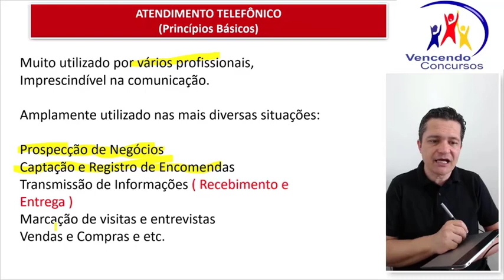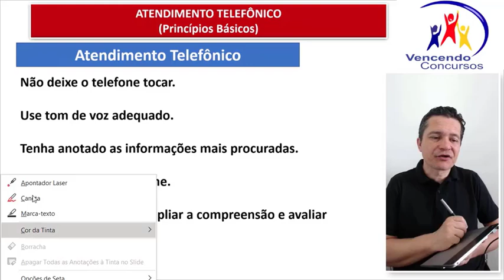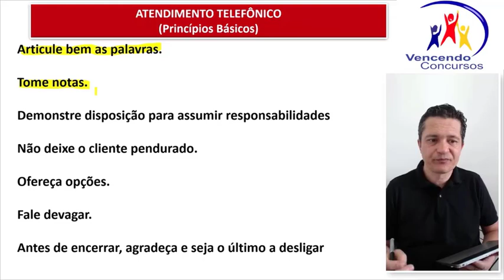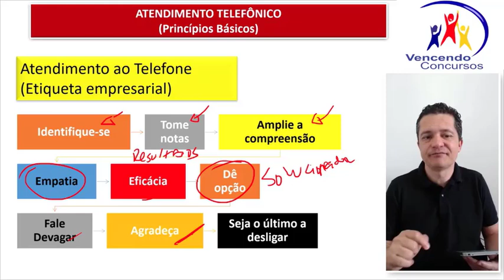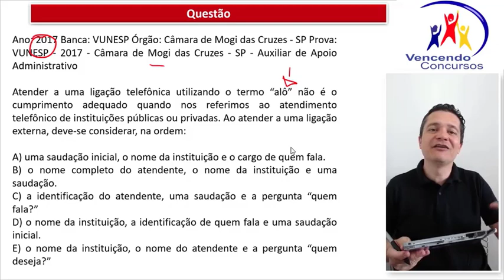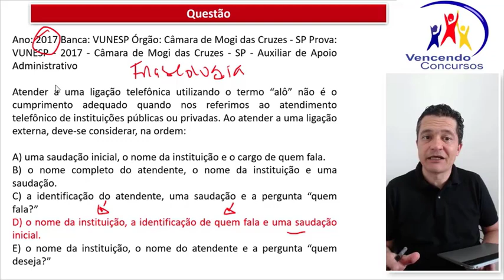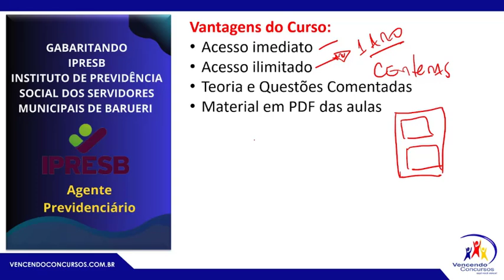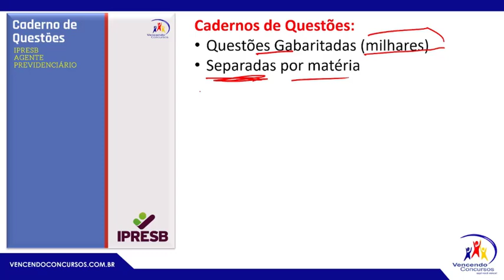05 - Concurso IPRESB - Barueri - Agente Previdenciário - Conhecimentos Específicos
05 - Concurso IPRESB - Barueri - Agente Previdenciário - Conhecimentos Específicos - Aulão de Atendimento | Adquira o curso online, clique no

vencendoconcursos,concursopublico,cursosonline,rumoaaprovacao,queropassaremconcurso,assinantevencendoconcursos,concursoipresb,concursoinstitutoprevidenciadebarueri,concursoipresbagenteprevidenciário

vencendoconcursos,concursopublico,cursosonline,rumoaaprovacao,queropassaremconcurso,assinantevencendoconcursos